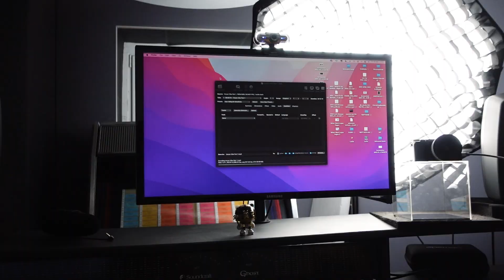I Played With Traumer & Ricardo Villalobos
Join me for another productive week and finishing off with my biggest gig to date at Mint Warehouse in Leeds. This one was truly one to remember as I played alongside my favourite artists, Traumer and Ricardo Villalobos.

A seriously successful week, I hope you enjoy this one as much as I did.

MY ONLINE TEACHING PLATFORM 🚀

I'm Josh, a DJ/Producer/Teacher based in Manchester, UK. I make videos about music, productivity and life.